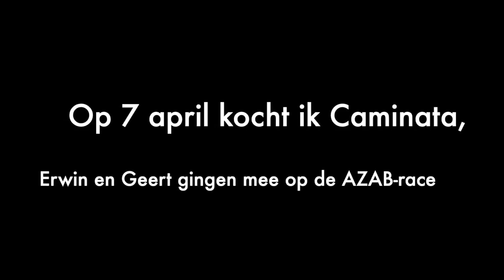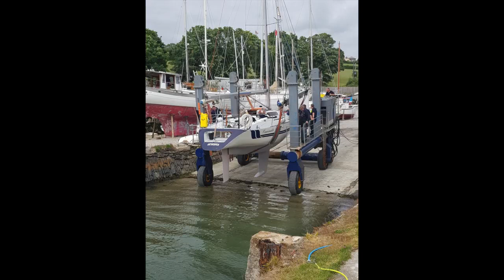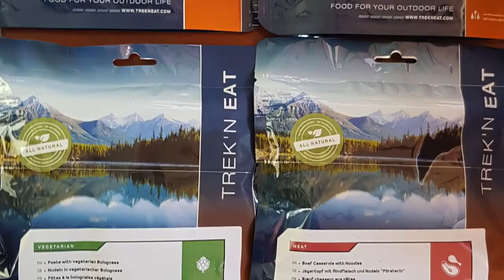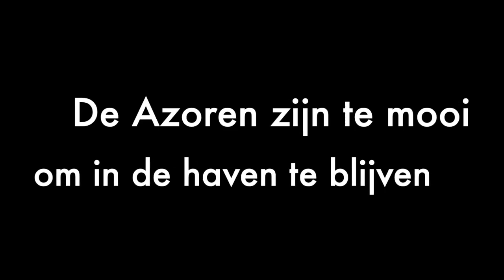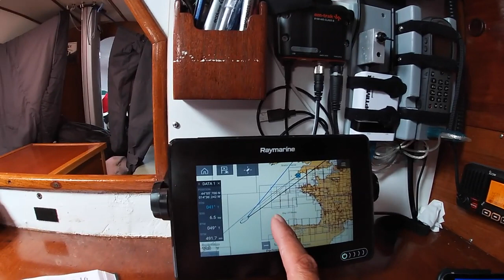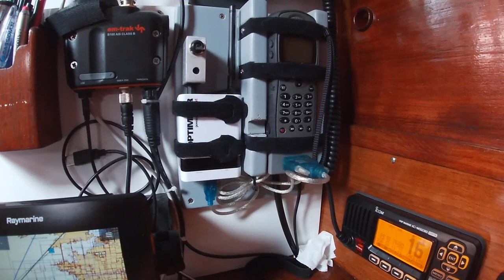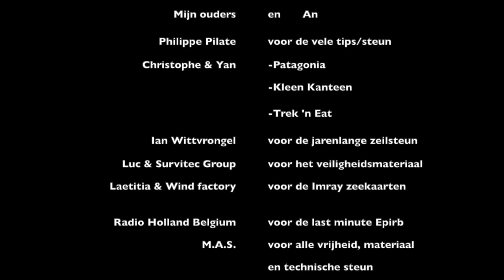Our AZAB 2019 experience...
On June 1st 2019 we set sail for the AZAB race: a 1250NM yacht race from Falmouth to Ponta Delgada, and, after a week of rest, repairs and tourism, back to Falmouth. After 2 years of preparing the boat, with the obvious setbacks, we had made it to the start line. We had no ocean experience, but loved the idea of acquiring it en route. As you will notice we did it double handed, with one crew for the first leg, and another for the return trip.
Thanks to Sam Lacasse for putting the right images to our words and dreams...